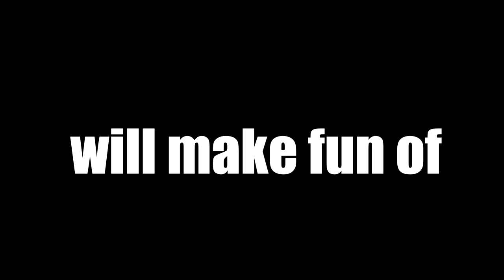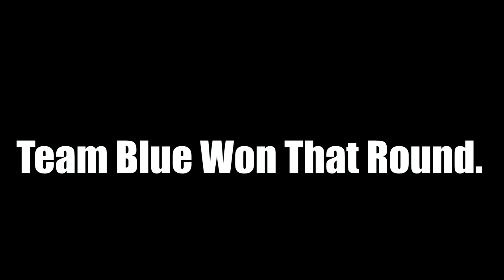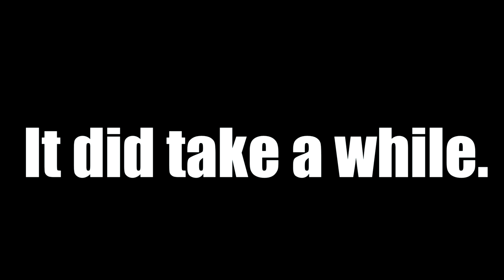BeamNG, But It Is A Survival Game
So I wanted to find out, whether BeamNG could be a survival game.
I think the results speak for themselves!

🛠 PC Specifications:
Graphics Card: GeForce RTX 2070 Super
CPU: MD Ryzen 9 3900X
RAM: Corsair Vengeance LPX 32GB DDR4-3200
Motherboard: Gigabyte X570 Aorus Elite
Storage: 2TB SSD + 4TB HDD for video storage
Case: Corsair Carbide Series 275R